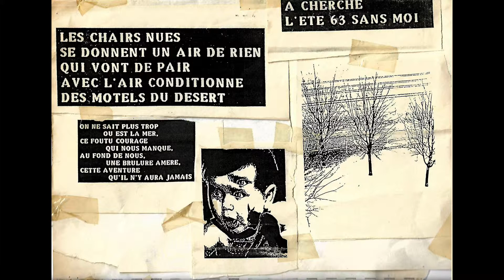Cérémonies "Walked in Line" - Live au Parking 2000